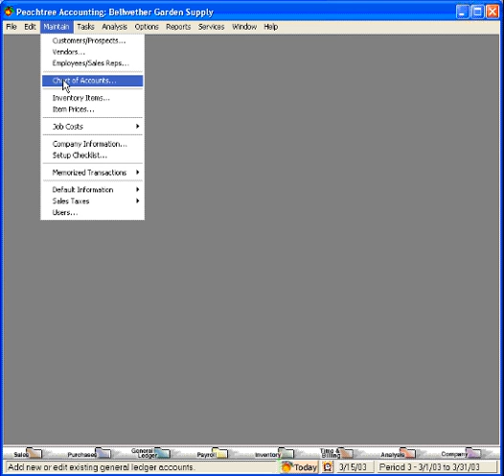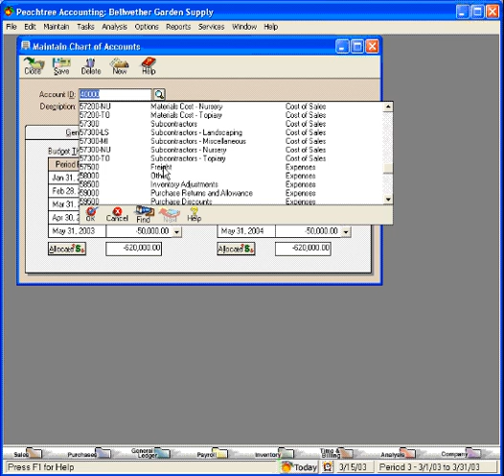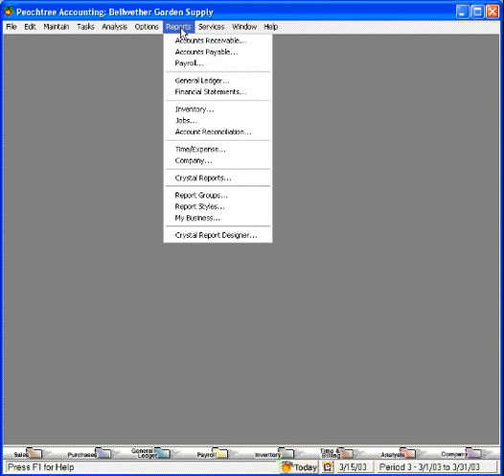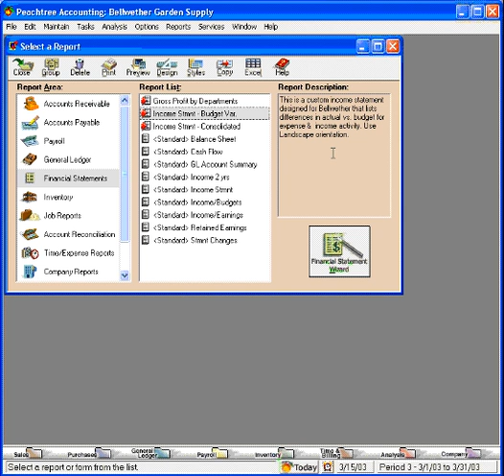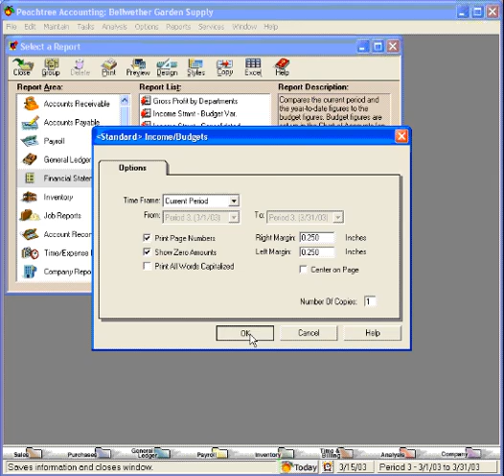5.0-2 Budgets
Peachtree Acconting Software Training by OmniAccountant Narrator - Montgomery 'Monty' Dillavou